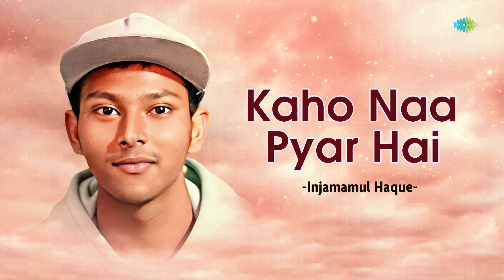Kaho Naa Pyar Hai | Injamamul Haque | Hindi Cover Song | Saregama Open Stage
Saregama Open Stage brings you a cover version of one of the Hindi song "Kaho Naa Pyar Hai" by Injamamul Haque.

Original Credits:

Original Singer : Alka Yagnik,Udit Narayan
Original Lyricist : Ibrahim Ashk
Original Music Director : Rajesh Roshan

Recreation Credits -

Artist: Injamamul Haque